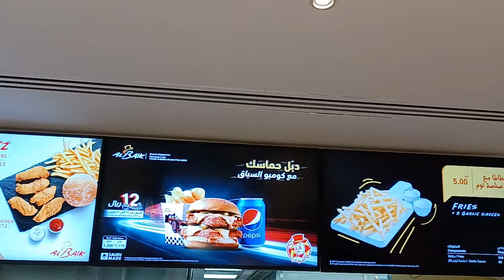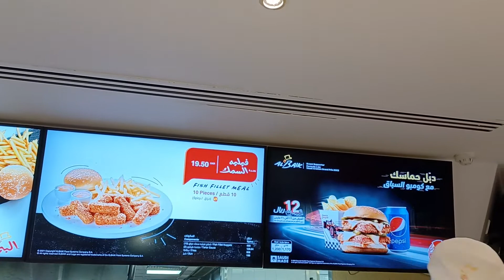تحديث اسعار وجبات البيك 🍟🍿🍛🌮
اسعار وجبات البيك